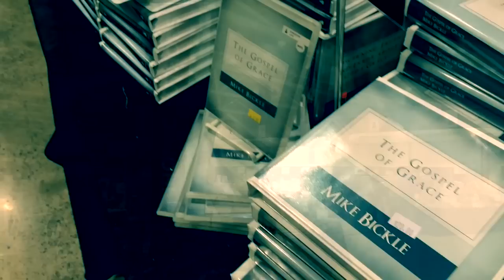Onething 2014 - time lapse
Time lapse video of IHOP's ONETHING conference 2014